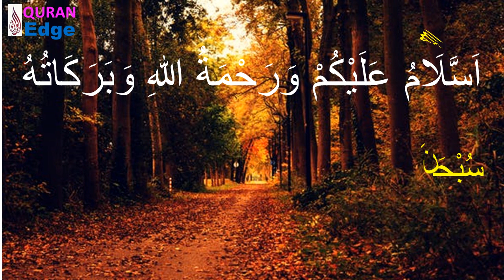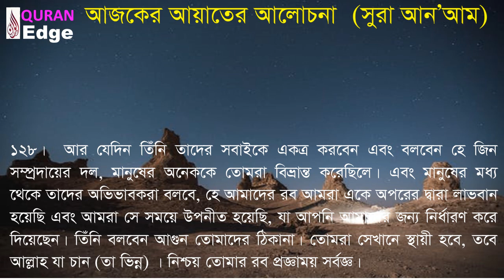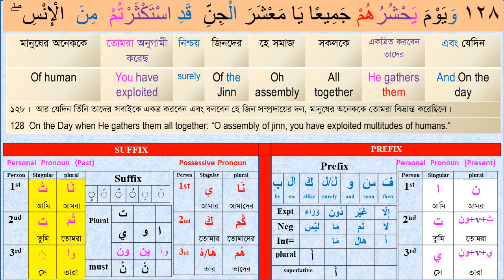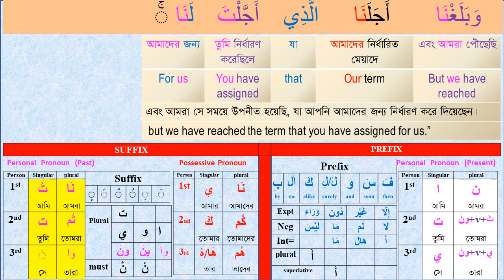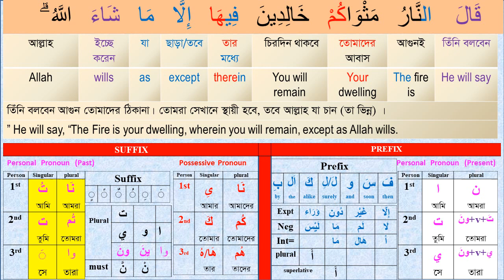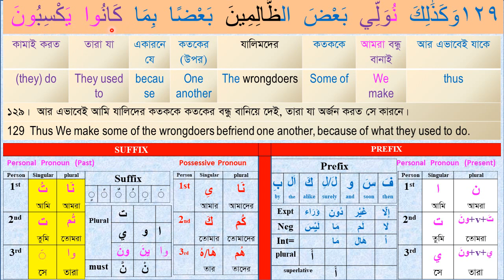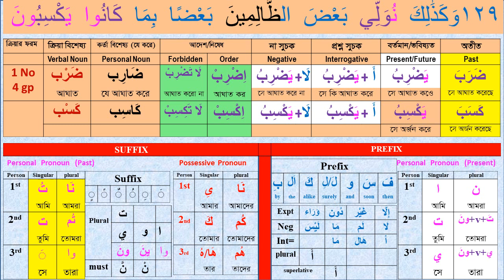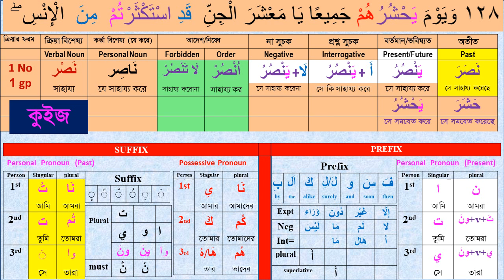Class#08 (Para-8) Dt.12/12/22. How to understand Quran। Sura An’am 128-129 । Learn Arabic grammar ।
How to understand the Quran? How to learn Quran word by word with full meanings easily? How to learn Quran easily?  How to learn short Arabic grammar? In this video you will find all the answers.  Let’s Learn the Full holy Quran in Bangla & English word by word with Easy Arabic Grammar.

Learn_Arabic#Quran_Shikha#Arabic_Grammar#Understand_Quran

Video Time Frame:
 0:00 - 1:00 Video introduction
 1:00 – 30:00 Video descriptions
30:00 - 32:00 Complimentary ending